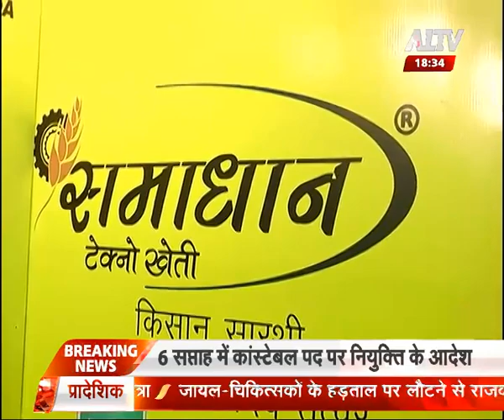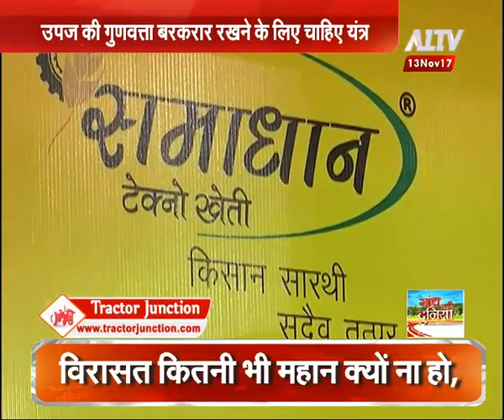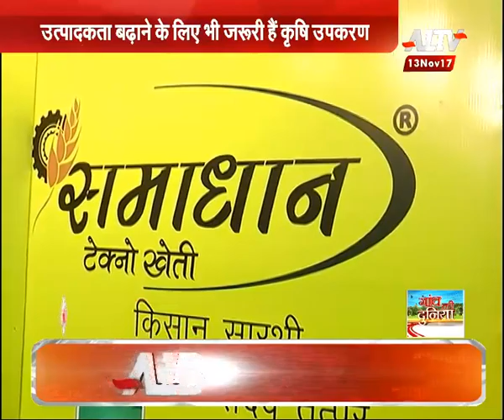किसानों की उपकरणों सम्बंधित समस्या का बेस्ट "समाधान" | A1 TV News